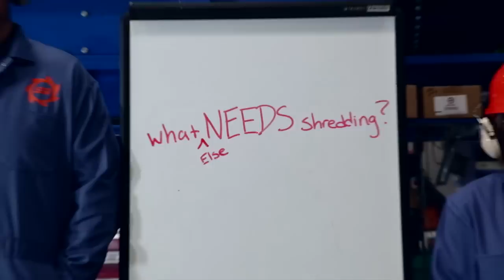SSI's Shred of the Week: Electric Guitar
SSI's own Auguie Henry shows off his shredding skills on the guitar with this handmade riff for Shred of the Week! Of course one of our Dual-Shear® Shredders just had to show off it's own special version of shredding...